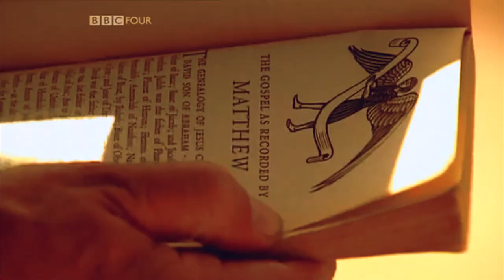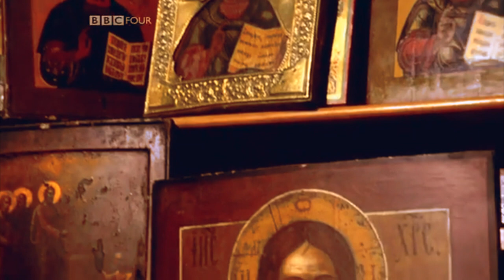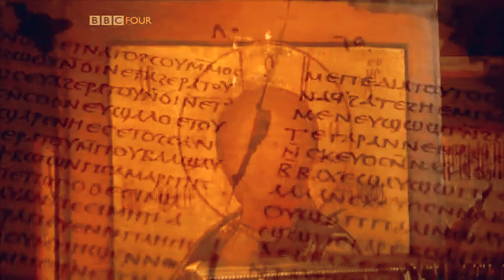The Gospel of the Ebionites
In The Other Gospels, Cameron makes the following observations: "The Gospel of the Ebionites (Gos. Eb.) is a gospel harmony preserved in a few quotations in the writings of Epiphanius (a church writer who lived at the end of the fourth century C.E.). The original title of this gospel is unknown. The designation customary today is based on the fact that this was the gospel probably used by the Ebionites, a group of Greek-speaking Jewish Christians who were prominent throughout the second and third centuries. Epiphanius incorrectly entitles this the 'Hebrew' gospel, and alleges that it is an abridged, truncated version of the Gospel of Matthew. Whereas the Gospel of the Ebionites is indeed closely related to Matthew, examination of the extant fragments reveals that much of the text is a harmony, composed in Greek, of the Gospels Matthew and Luke (and, probably, the Gospel of Mark as well). Although Irenaeus (late in the second century) attests to the existence of this gospel, we are dependent solely upon the quotations given by Epiphanius for our knowledge of the contents of the text."

The Gospel of the Ebionites omits the infancy narratives. The gospel presents both John the Baptist and Jesus as vegetarians, and Jesus says that he has come to abolish sacrifices. Cameron says, "Together with the sayings about the passover, this intimates a polemic against the Jewish Temple." This indicates that the Gospel of the Ebionites, like the Gospel of Matthew, addresses the issue of "Jewish identity after the destruction of the Temple." The solution offered to this problem is "to believe in Jesus, the true interpreter of the Law."

Ebionite, member of an early ascetic sect of Jewish Christians. The Ebionites were one of several such sects that originated in and around Palestine in the first centuries AD and included the Nazarenes and Elkasites. The name of the sect is from the Hebrew ebyonim, or ebionim (“the poor”); it was not founded, as later Christian writers stated, by a certain Ebion.

Little information exists on the Ebionites, and the surviving accounts are subject to considerable debate, since they are uniformly derived from the Ebionites’ opponents. The first mention of the sect is in the works of the Christian theologian St. Irenaeus, notably in his Adversus haereses (Against Heresies; c. 180); other sources include the writings of Origen and St. Epiphanius of Constantia. The Ebionite movement may have arisen about the time of the destruction of the Jewish Temple in Jerusalem (AD 70). Its members evidently left Palestine to avoid persecution and settled in Transjordan (notably at Pella) and Syria and were later known to be in Asia Minor and Egypt. The sect seems to have existed into the 4th century.

Most of the features of Ebionite doctrine were anticipated in the teachings of the earlier Qumrān sect, as revealed in the Dead Sea Scrolls. They believed in one God and taught that Jesus was the Messiah and was the true “prophet” mentioned in Deuteronomy 18:15. They rejected the Virgin Birth of Jesus, instead holding that he was the natural son of Joseph and Mary. The Ebionites believed Jesus became the Messiah because he obeyed the Jewish Law. They themselves faithfully followed the Law, although they removed what they regarded as interpolations in order to uphold their teachings, which included vegetarianism, holy poverty, ritual ablutions, and the rejection of animal sacrifices. The Ebionites also held Jerusalem in great veneration.